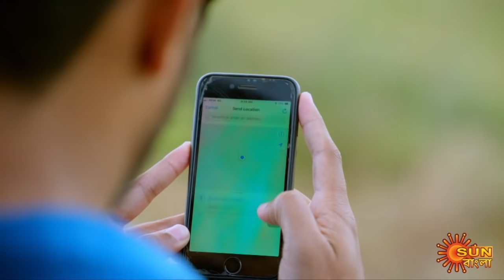Nandini - Episode 453 | 15 Feb 2021 | Sun Bangla TV Serial | Bengali Serial